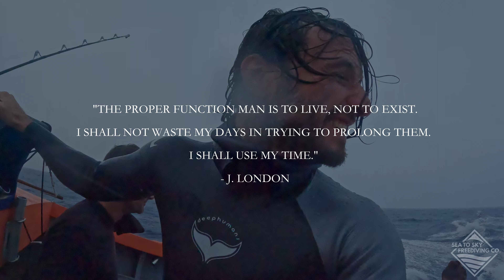MĀURUURU TE MOANA | A Tide to Table Adventure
One of the wildest days out spearfishing in the remote Atolls of French Polynesia during our Tide to Table Expedition. 13 hour days, natural encounters with sharks, humpback whales and manta rays were on the plate.

This small, but tight knit group learned the A to Z of spearfishing: catching your food safely, to respecting the ocean, learning about the natural environment, cooking together on remote beaches and feasting our catch.

Tide to table Adventures with Sea to Sky Freediving Co.

Filmed on Sony A7iv 14-24mm f2.8 | Aquatica Digital Housing
Edited by Luca Malaguti

Professional Freediver & Spearfishing Guide
Sea to Sky Freediving Co.